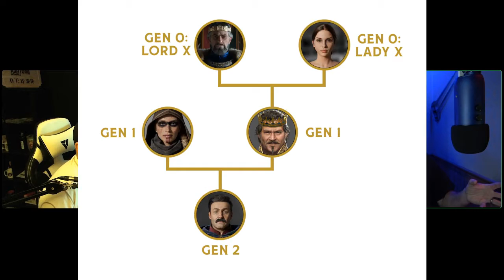BlockLords - An MMO Strategy Game!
Today, WT and I sit down and talk about an upcoming MMO Strategy blockchain game called BLOCKLORDS!! This game caught our eyes and the amount of things that you'll be able to do within the game is impressive

My name is Bruno or KaponeGaming. Im a fulltime Twitch streamer and co-host this weekly podcast with WT which we call Non-Fungible Cast (NFC) Make sure to follow the channel and stay up to date on all things Play To Earn!

If there is anything we missed that you feel we should have mentioned or if there's anything you'd like to see added to the podcast please let me know!

Other Tags:

big brother canada season 10